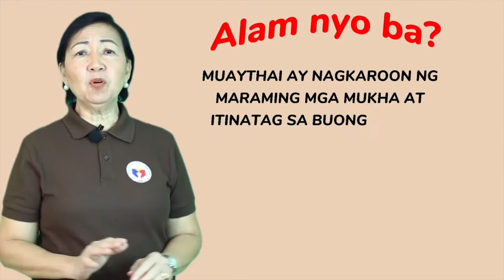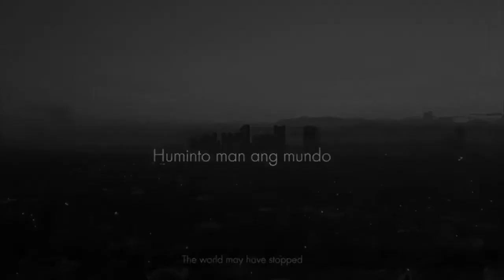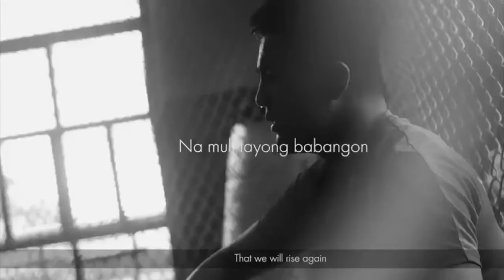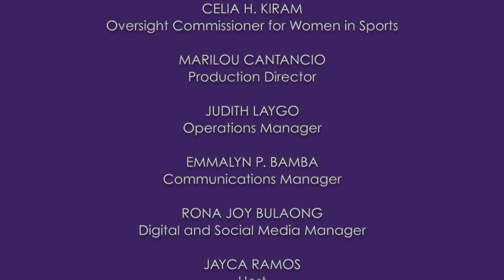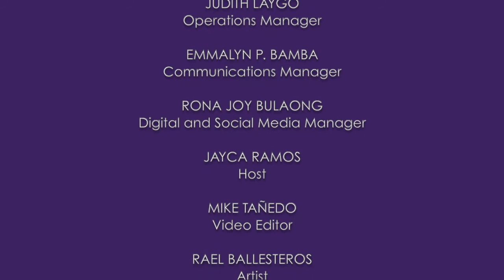RUSU | Ep36 Muay Thai